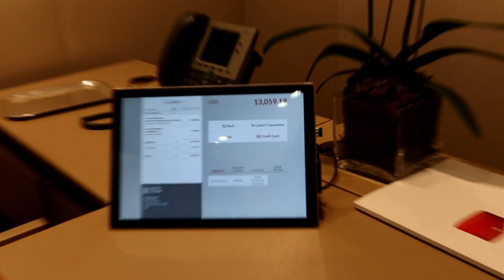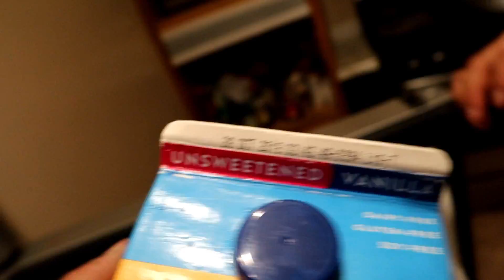TODO LO QUE AGARRES EN 30 SEGUNDOS EN CARTIER YO LO PAGO! *quede pobre*